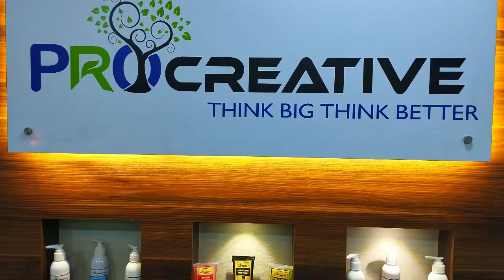GARLIC GINGER CAPSULE